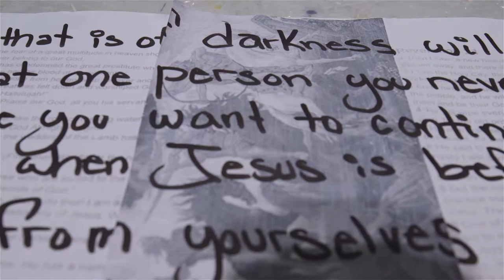Short Documentary on Revelation Sculptural Installation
Documentary created by (JHanra) Shirley Edwards.